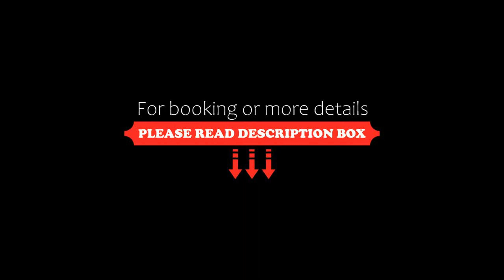Summer Dreams Apartments, Sunny Beach, Bulgaria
About Property:
You're eligible for a Genius discount at Summer Dreams Apartments! To save at this property, all you have to do is sign in.
Summer Dreams residence is set in the seaside resort Sunny Beach, 300 m from the beaches of the Black Sea. It offers a large outdoor pool and air-conditioned apartments.
All apartments have a balcony, cable TV and a kitchenette. A microwave, a dining area and tea and coffee making facilities are provided.
Guests can relax at t...
Property Type: Hotel
Address: West Area, 8240 Sunny Beach, Bulgaria
Searching For
1. Summer Dreams Apartments - Sunny Beach - Bulgaria
2. Summer Dreams Apartments - Sunny Beach - Bulgaria Address
3. Summer Dreams Apartments - Sunny Beach - Bulgaria Rooms
4. Summer Dreams Apartments - Sunny Beach - Bulgaria Amenities
5. Summer Dreams Apartments - Sunny Beach - Bulgaria Offers and Deals
Audio Credit:
Track Title: Subway Dreams
Artist: Dan Henig